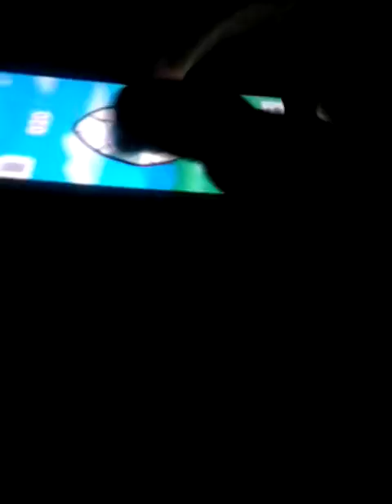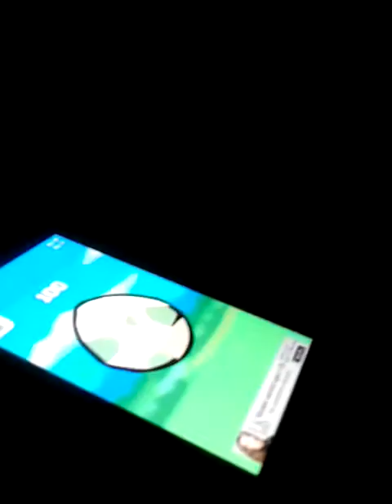My first video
Here comes vlogs